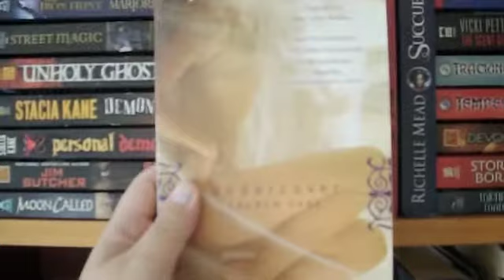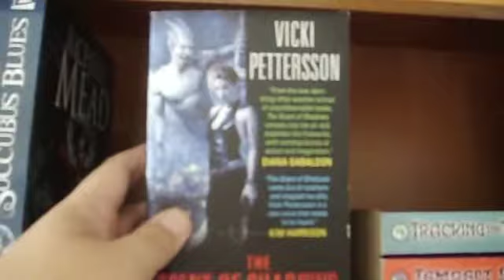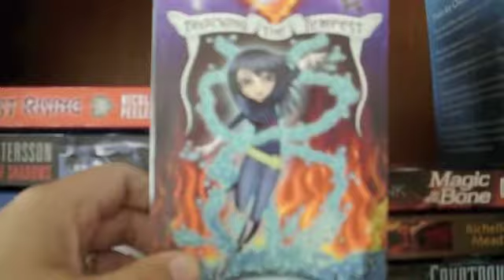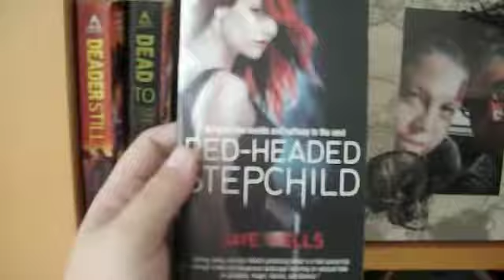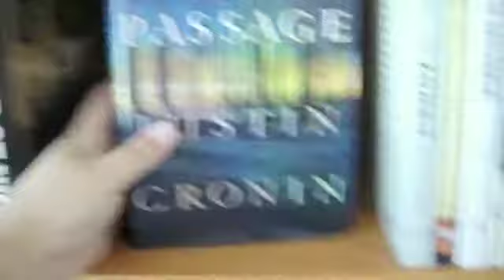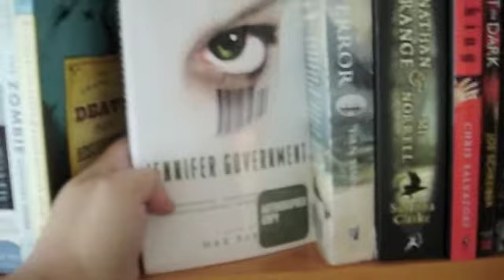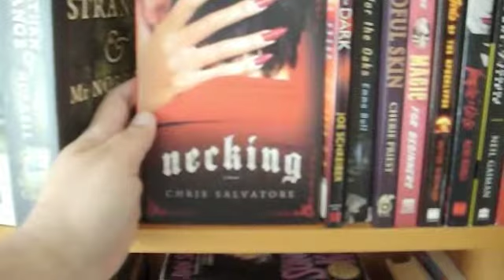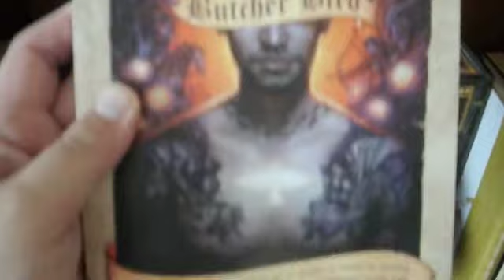Tour of My "Adult" Bookshelves (part one)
Wherein I succumb to peer pressure and show you what's on my adult genre shelves.